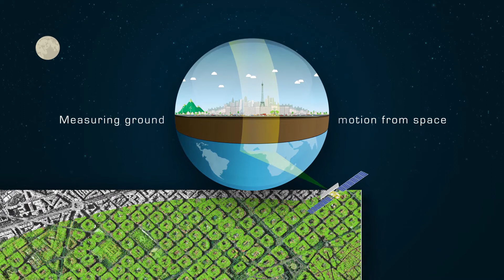Work on the Grand Paris Express Under Close Surveillance by Satellite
Given this background, the Société du Grand Paris decided to use all possible means to put this extended construction site under close surveillance, from the beginning of the study phase.

Les travaux du Grand Paris Express sous haute surveillance satellitaire
Un projet sans précédent pour lequel filiale du groupe CLS, va utiliser des centaines d’images satellitaires provenant de constellations satellitaires de l’agence spatiale européenne (ERS, ENVISAT, SENTINEL-1), italienne (COSMO-SkyMed) ou encore allemande (TERRASAR-X).